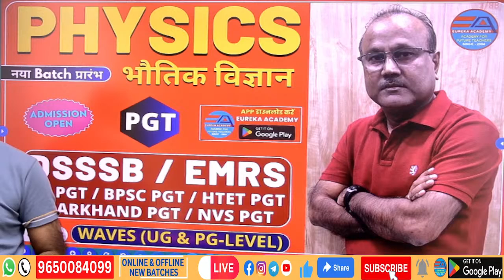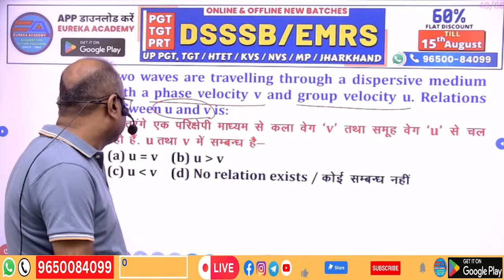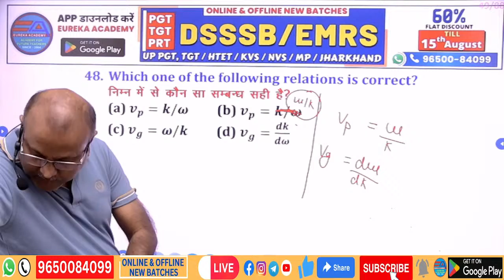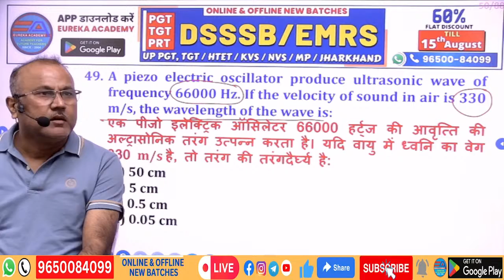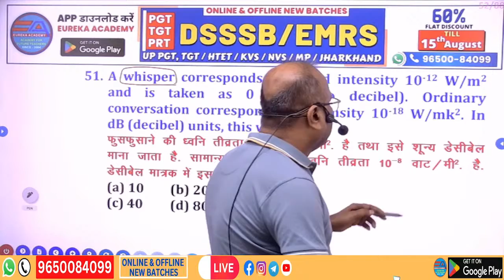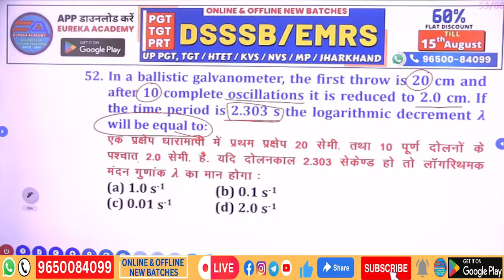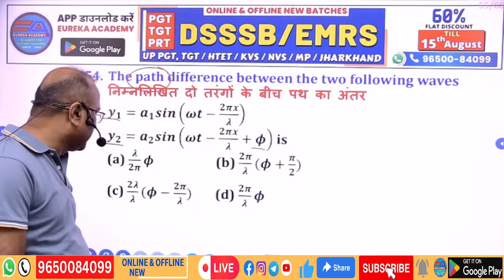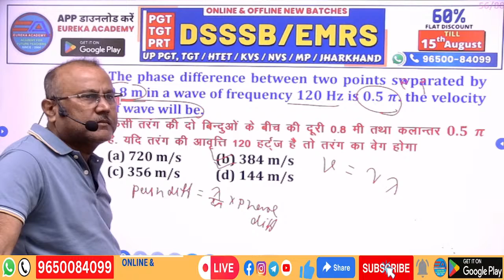DSSSB EMRS PGT PHYSICS | WAVES UG & PG LEVEL | CLASS-4 | BPSC JHARKHAND UP HTET KVS NVS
🔴 DSSSB PRT ONLINE NEW BATCH 2023
🔴 SPECIAL EDUCATION | DSSSB PRT & TGT ONLINE NEW BATCH 2023
🔴 DSSSB PGT ONLINE NEW BATCH 2023
🔴 DSSSB TGT ONLINE NEW BATCH 2023
🔴 CTET PAPER-1 & PAPER-2 ONLINE NEW BATCH 2023
➤ CORPORATE OFFICE
☛ G.T.B. NAGAR, 106, Ground Floor Between GTB Nagar Metro Station Gate No. 3 & 4 Kingsway Camp (Ring Road), Delhi-110009.